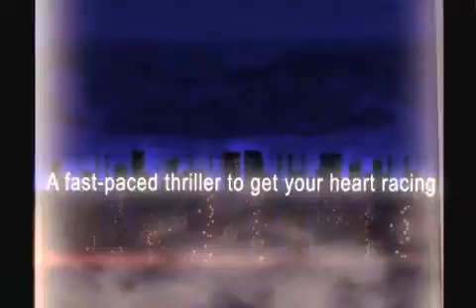Action Hero 3D Wild Dog Trailer (Versão Mobile)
Action Hero 3D
Tectoy/Com2uS
Lançamento: 06/2009
Preço: 990 Z-Credits (R$ 9,90)